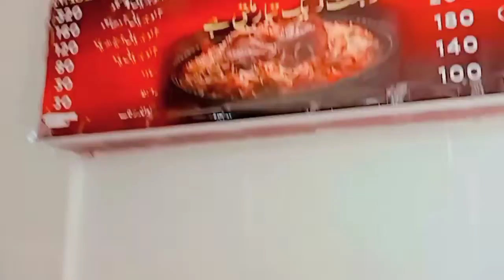ab kis ki birthday aa rhi hai?